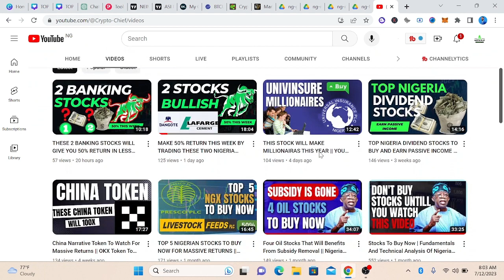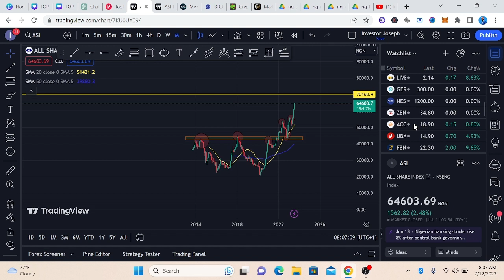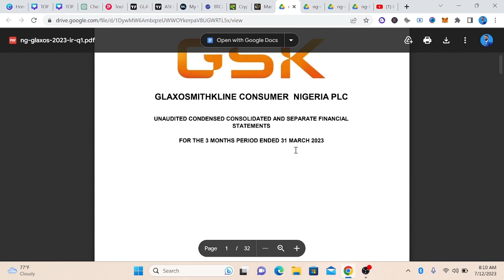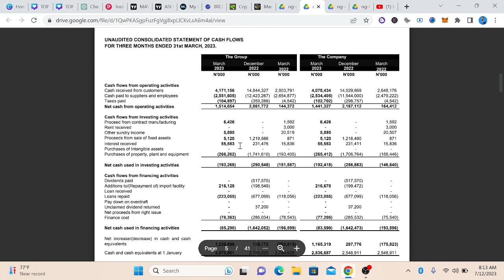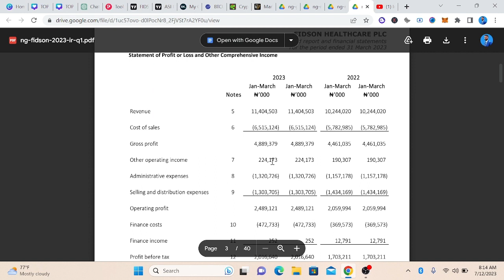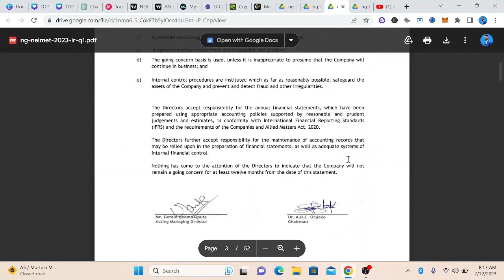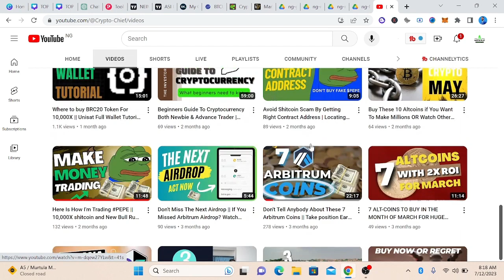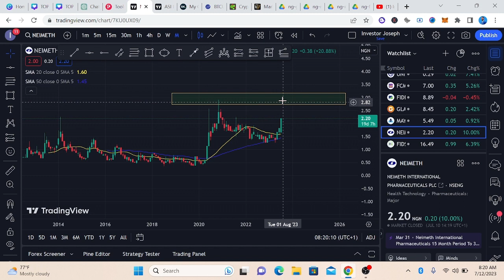THESE HEALTH STOCKS WILL GIVE YOU GOOD RETURN || PUT THEM ON YOUR WATCHLIST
Welcome to my latest video on building  stocks portfolio for massive return.

Watch my previous stocks prediction

And this also

In this video, I will be discussing the important of these stocks and their potential growth, Including stocks that can give you 100% returns. I will be sharing my top picks for this new government and explaining why I believe they are strong candidate for your portfolio.

This video is packed with valuable information to help you build a strong and profitable dividend stocks portfolio. So sit back, relax, and let's dive into the world of dividend investing together